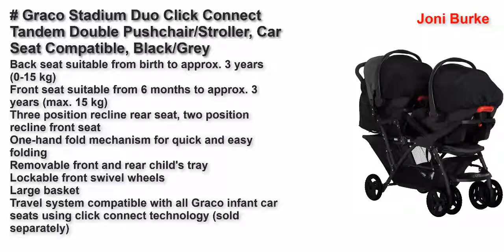Best Baby Strollers United Kingdom 2021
Top 5 Best Baby Strollers United Kingdom 2021.

Ickle Bubba Stomp V3 i-Size, All-in-one Travel System: Includes carrycot, Reversible Pushchair, Mercury i-Size car seat with Isofix Base (Silver with Tan Handles, Black Chassis)

Baby Jogger City Mini GT2 All-Terrain Pushchair | Lightweight, Foldable Stroller | Slate (Grey)

Hauck Pushchair Travel System Shopper SLX Trio Set / Up to 25 Kg / Pram with Mattress / Infant Car Seat / Easy Folding / Fully Reclining / Cup Holder / Sun Hood / Large Basket / Grey

Graco Stadium Duo Click Connect Tandem Double Pushchair/Stroller, Car Seat Compatible, Black/Grey

GRACO STADIUM DUO TANDEM RAINCOVER